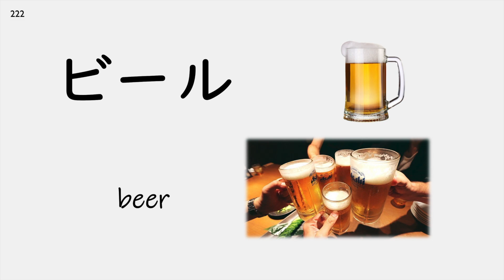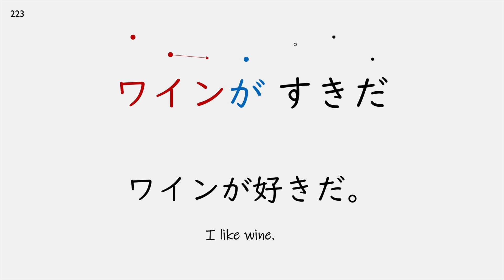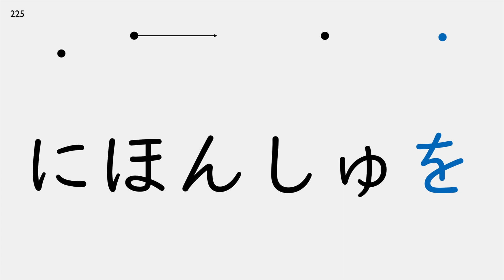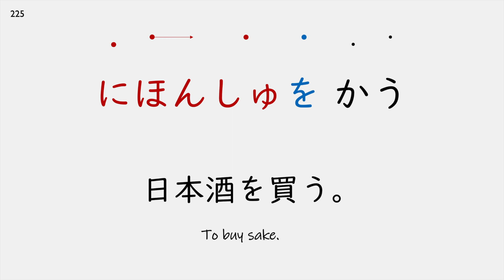Do you enjoy drinking?【Lingo Pro #42】 Japanese Pronunciation Practice! [お酒: Liquor]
Support us and get some more benefits to enhance your learning from our videos!

Let's practice Japanese pronunciation with our series "Lingo Pro"!
The 42nd one is about liquor!
Do you drink?

We hope this will help you pay more attention to pronunciation:)

"Lingo Pro"シリーズで日本語の発音を上達させましょう！
第42回のトピックは、お酒です！
お酒は好きですか。

この動画がきっかけでもっと発音に気をつけられるようになってくれたら嬉しいです！